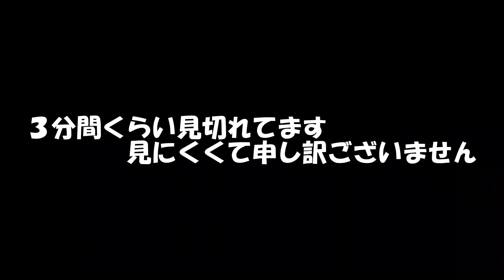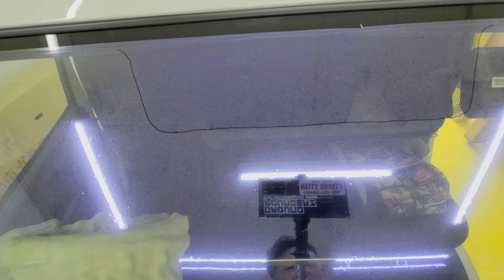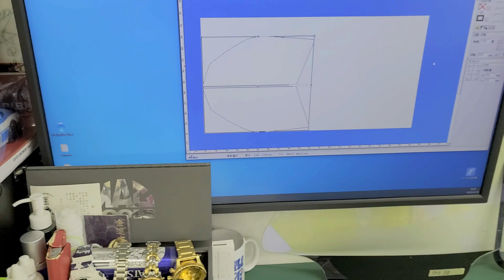ハイエースフロントフィルム成形の注意点！！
今回はオーダー頂いたフロントフィルムの成形をします！
フィルムを貼る時の注意点を説明します！

有限会社ピュア
オンラインショップ

カーコーティング、カーフィルム専門店です。
仕事の様子や趣味の車やバイクの動画を配信していきます。